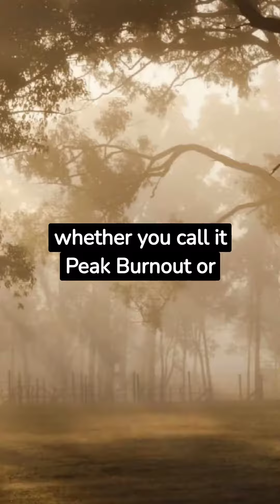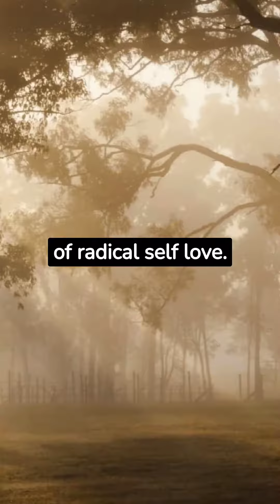The harsh realities of the entrepreneurial path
Join me in a raw and honest exploration of burnout in the entrepreneurial world. 🔥

Burnout is like an unstoppable wildfire, and for many, it takes that one final spark to realize they're in the midst of it.

In this eye-opening video, we dive deep into the experiences of those who've faced Peak Burnout or reached Rock Bottom.

It's a journey of self-discovery, recovery, and resilience.

Did you know that a staggering 72% of founders have reported their mental health being affected by the entrepreneurial journey?

More than one-third of these founders suffer from anxiety.

We'll discuss the harsh realities and offer insights into managing burnout and prioritizing mental well-being on your entrepreneurial path.

Don't miss this candid conversation that could change the way you approach your journey.

Double tap if you agree!

_______ 🌻 GET SOCIAL 🌻___________________

🌻 Join the Growth Guild Experiences -
 Want to boost your productivity, solve problems, and stay ahead of the learning curve!

 🚀 Productize Your Genius AI Roadmap

Our A.I. prompts will guide you through the entire process of creating a Prompt lead magnet with your IP, making it faster and easier than ever before.

Create a successful lead magnet that your audience LOVES in no time!

Grow your email list and INCOME with these 4 Steps To Personalize  Your  Lead Magnet and Personal Time-saving Workflows

👉🏼 (Even If You've Never Created a Prompt  Before)

 Stop swimming in the SEA of the mundane.

🔑 Uplevel your copy in ONE-CLICK and Learn:

  1. The  Two Key Reason Why Most Entrepreneurs are  Burnt Out
(And How To Fix It).

  2. How to escape the Big Brother by Owning Your Data and using
 Prompts for deeper insights on how to serve, better.

  3. How To Create Your Own Irresistible Offer with your
Unique Voice (In 4' Simple Steps).

  4. How Productizing Your Unique Approach or Framework allows you to provide IMMENSE value and  Premium Prices

  5. How To  Increase Your Profit ( in less time ) with by Solving Your own Problems "Build in Public Case Studies. "

  6. ACTION MANIFESTION BONUS:

 If you LOVE the thought of  PROFIT + PEACE…🚀

🎥  Watch the Masterclass + Apply to the AI ACCELERATOR.

And...You'll Unlock:

💠 Flow Frequency Assessment & Masterclass to Reduce Stress
💠 Access to any new updated Prompts and New Tools
💠  999+ Marketing Swipe Prompts for Inspiration

🧠 PS: Every day you put off creating an effective lead magnet is a day you're missing out on subscribers, customers, and money in your pocket!

SEED your Success is more than a podcast.

It's a movement in the new world that we partake in and is evolving right before our eyes.  It is a empowerment ecosystem known as the Growth Guild, powered by the $SEED coin so we can elevate and actualize a new way of life.

Here you’ll find deep thinkers and fast movers on the way  that  impacts your health, wellbeing and conscious wealth creation.

My mission is to inspire and guide you on your quest for self-discovery, illuminating the path to leadership, self-awareness, and the art of embracing flow.

 By mastering the art of self activated healing, being of service to the world that creates the fulfilling feedback loop to fill your soul, you will effortlessly harness the currents of life, propelling yourself towards the person you are destined to be.

xo ♥️ Kassandra